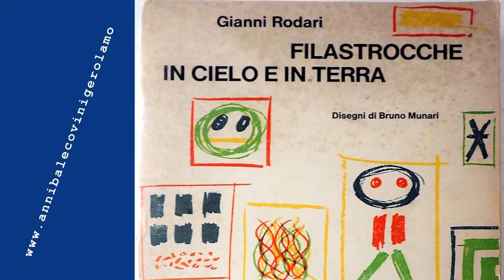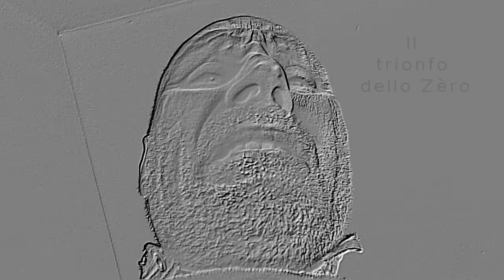Il trionfo dello Zero di Gianni Rodari interpretata da Annibale Covini Gerolamo danza teatro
Annibale Covini Gerolamo
interpreta:
"Il trionfo dello Zero" di Gianni Rodari

un povero Zero
tondo come un o...
Gianni Rodari su Wikipedia
Giovanni Francesco Rodari, detto Gianni Rodari (pronuncia /roˈdari/; Omegna, 23 ottobre 1920 – Roma, 14 aprile 1980),
è stato un poeta, pedagogista, giornalista e scrittore italiano, specializzato in letteratura per l'infanzia e tradotto in molte lingue.
Unico scrittore italiano ad aver vinto il prestigioso Premio Hans Christian Andersen nel 1970, fu uno fra i maggiori interpreti del tema "fantastico" nonché, grazie alla Grammatica della fantasia del 1973, sua opera principale, uno fra i principali teorici dell'arte di inventare storie...

musica di sottofondo da Youtube Audio (no attibution required)
"By the fireplace" of Track Tribe on Youtube